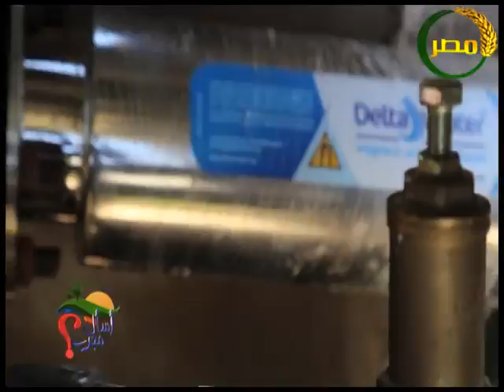مهندس محجوب راضى استشارى زراعة العنب مزارعى المنيا استطاعوا باستخدام المعالج المغناطيسى تصدير العنب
مهندس محجوب راضى استشارى زراعة العنب مزارعى المنيا استطاعو باستخدام المعالج المغناطيسى تصدير العنب  مع سامح عبد الهادى فى برنامج اسال مجرب